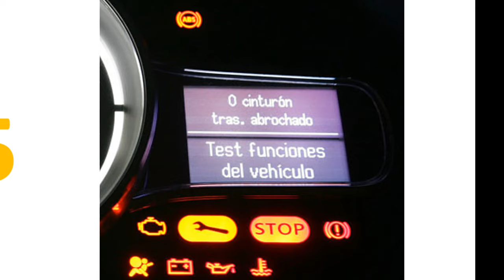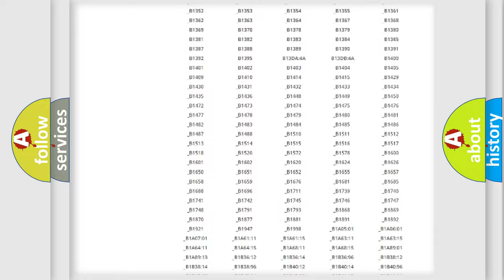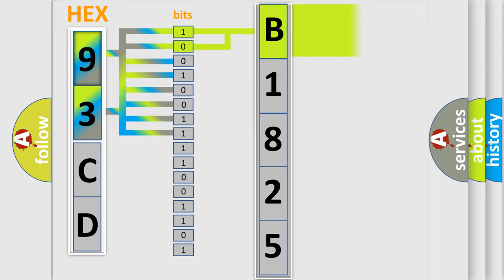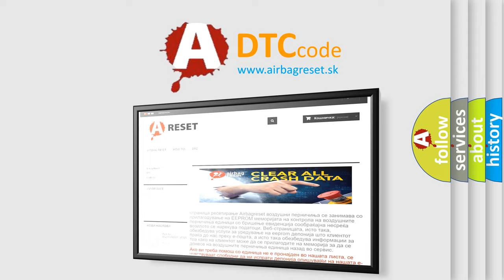DTC Saab B1825 Short Explanation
Contents:
0:21 Basic DTC analysis according to OBD2 protocol standard.
1:48 Insight into programming
2:58 A diagnostically understandable description of the Diagnostic Trouble Code
3:05 Basic error definition

Make:
Saab
Code:
B1825
Definition:
General System Malfunction
Description:
Ignition ON.System voltage 9-18 V.Transfer case in AWD mode.
Cause:
The TCCM is unable to correct sensed wheel slip for 10 consecutive seconds.